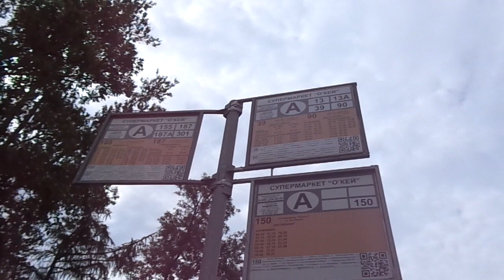Автобус Санкт-Петербурга 9-473: НефАЗ-52994Р б.8285 по №187 (14.06.19)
Автобус НефАЗ-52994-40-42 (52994Р), бортовой 8285, следующий по маршруту №187.
Видео снято по: Пулковское шоссе (от ост. "Супермаркет Окей"  до ост. "Пулковский парк")
Дата съемки: 14 июня, 2019, 9:57.